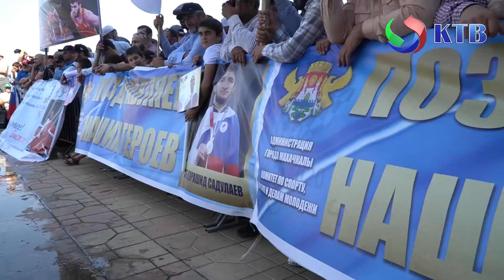10 августа в аэропорту «Уйташ» торжественно встретили олимпийцев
Среди триумфаторов, прилетевших в Дагестан, золото привезли борцы вольного стиля Абдулрашид Саадулаев и Заур Угуев, серебряный призер – Магомедхабиб Кадимагомедов. С бронзой же на родину вернулись боксер Зенфира Магомедалиева и борец-вольник, чемпион мира, двукратный чемпион Европы, наш земляк-каспийчанин Гаджимурад Рашидов, а также фехтовальщица, занявшая четвертое место на играх Айзанат Муртазаева.